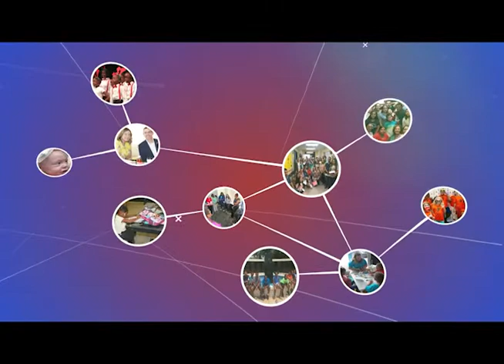Community Connections August 2021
Join Sean and Ashley for a conversation with Laura Girlando, Director of Infant Mental Health for Tykes & Teens as we chat about back to school stress, how parents can help kids transition and what families can do to work through these challenges together.